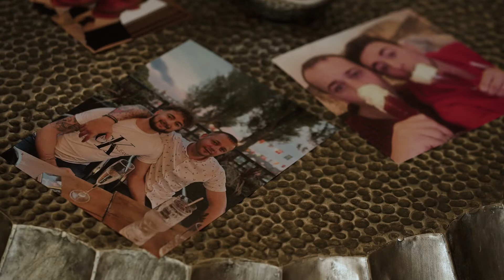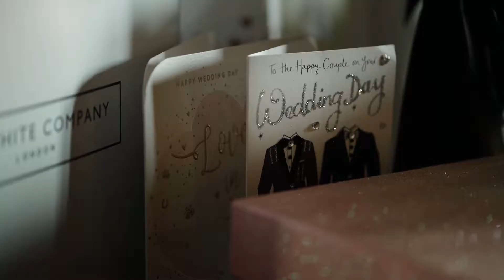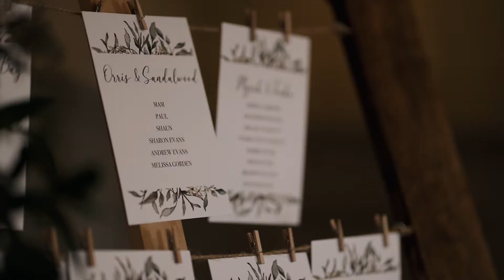Shaun and Paul's Wedding Highlight Film at South Causey Inn Wedding Farmhouse Venue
Welcome to Shaun and Paul's unforgettable wedding day at the enchanting South Causey Inn Farmhouse Venue. Join us as we relive the most precious moments of their special day. From heartfelt vows to lively celebrations, this wedding highlight film captures it all.

In this heartwarming wedding video, you'll witness the love and joy that filled the air as Shaun and Paul tied the knot at this picturesque location. South Causey Inn's rustic charm provided the perfect backdrop for their love story.

Emotional vows that will tug at your heartstrings.
Breathtaking scenery and picturesque settings.
Heartfelt speeches from family and friends.
The lively celebration that followed.

Join us in celebrating the love, laughter, and cherished moments of Shaun and Paul's wedding day.